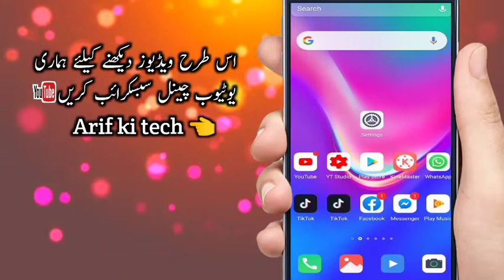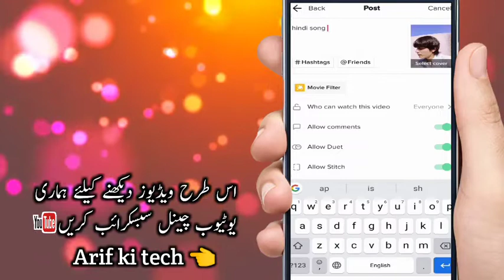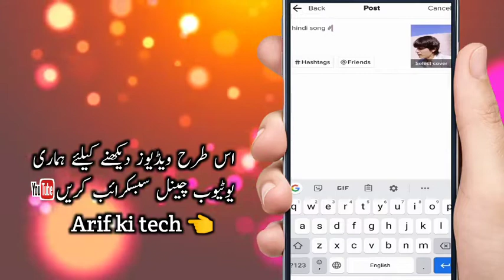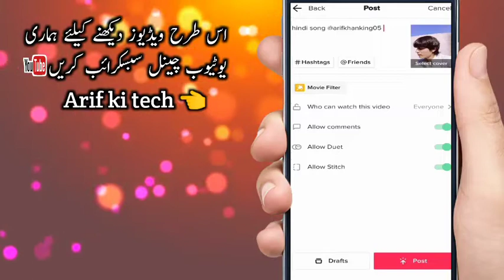The advantage of mapping big stars in TikTok videos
agar aapko tiktok mein Jo bi problem ho toh mujhe comment kar dena ya pir Instagram par message Karen my Instagram account name 👉 Arkhan 854